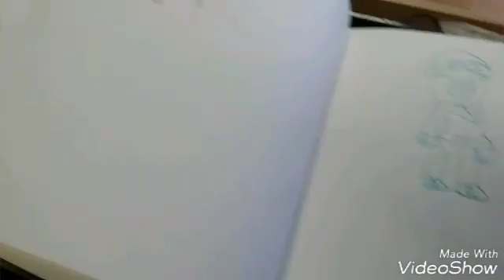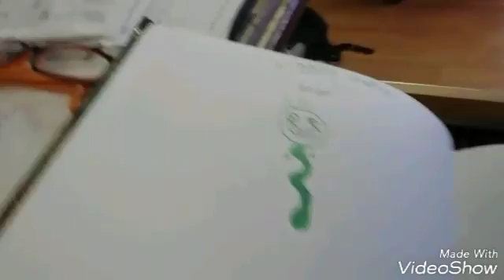Sketch book tour part 3